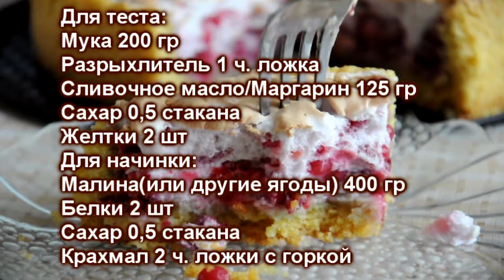ПИРОГ- БЕЗЕ "МАЛИНОВЫЙ" ЗА ПОЛ ЧАСА - ЛЕТНИЙ ЛЕГКИЙ МАЛИНОВЫЙ ПИРОГ ПОРАДУЕТ ВАС! ВКУСНО и ПРОСТО!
Меня зовут Ирина и Добро пожаловать на мой канал!
Сегодня готовлю самый летний, воздушный, ягодный и легкий малиновый пирог безе. Готовиться очень просто и не занимает много времени. Для пирога потребуется:
Для теста:
Мука 200 гр
Разрыхлитель 1 ч. ложка
Сливочное масло/Маргарин 125 гр
Для начинки:
Малина(или другие ягоды) 400 гр
Белки 2 шт
Сахар 0,5 стакана
Крахмал 2 ч. ложки с горкой
Корж выпекать при температуре 200 градусов 15 минут. Духовку не выключаю, наполняю корж начинкой и отправляю в духовку еще на 15 минут. Форму использую 20 ми в диаметре. Большего диаметра использовать не советую. Максимальный размер 18-20 см.
Приятного Аппетита!